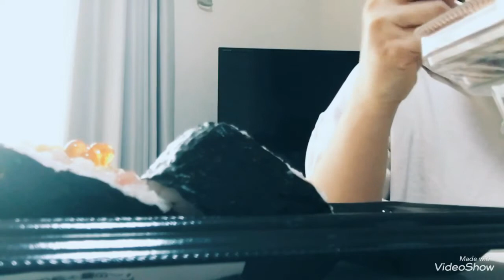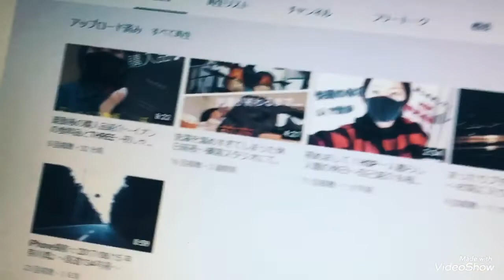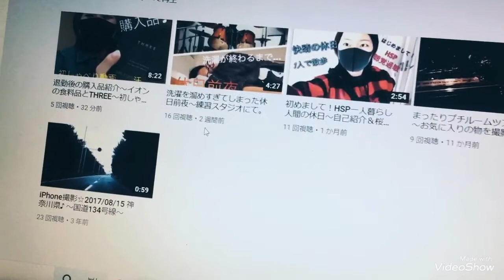友達の家へ行く休日の朝～時間がない！ほとんど「やばい」しか言ってない動画～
今回は友達の家へ行く動画です。
出勤前も休日も同じようなドタバタの朝をお送りします笑。
たまに違う路線のバスに乗ると気分が変わっていいですね♪
終始「やばい」しか言っていませんがご了承ください、、。

動画編集はiMovieとVideoShowという無料のアプリを使っています。
携帯が古いので端末が熱くなって大変ですが笑。
無料でいろんな機能が使えて、音楽も豊富で楽しいです。

暑さにバテたのか気疲れの蓄積か分かりませんが、なかなか体調管理が大変な時期。
休日は自分の気持ちに嘘つかないでとことん好きなことをして過ごしています。
またリモート演奏も決まったので楽しく練習していきます♪